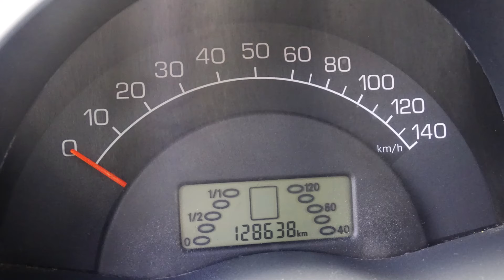VIDEO SMART YUTUBE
Link Motors Gallarate propone in vendita una bellissima - Smart ForTwo 700 Coupe Passion

Anno: 2006
Chilometri: 128.638
Carburante: Benzina
Cilindrata: 698
Potenza: 45kw/61cv
Cambio: Sequenziale
Optional:
Autoradio
Tettuccio panoramico
Brake Assist
Cambio sequenziale
Manutenzione:
Ultimo tagliando: 128.638km
Ultima revisione: 31/03/2022
Gomme estive: 90%
Freni: 70%

SANIFICAZIONE Professionale su Richiesta
Assistenza Personale Specializzato Link Motors.

Recapiti Sede:
21048 Solbiate Arno (Varese)
ARNETTA PARKING